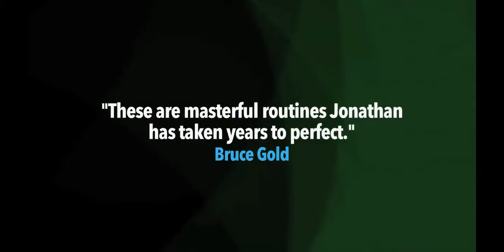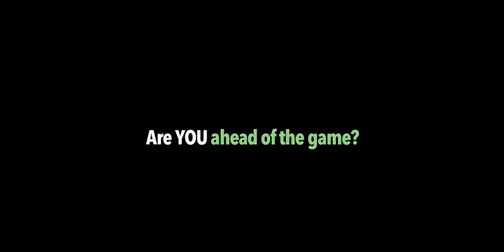Ahead of the Game (Black Rabbit Series Issue #5) by Jonathan Levit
In this 2-Volume set, Jonathan Levit introduces you to the secret he uses to craft clean, jaw-dropping magic. He calls is being 'ahead of the game'. Learn the secret, use it well... guard it with your life! Jonathan is a magician, actor and television host. He has appeared on Fox's 'Masters of Illusion,' was the host of VH1's 'Celebracadabra,' and has been the magic consultant for many television shows and films. Over 5 hours of content! Includes:2 live shows filmed at The Magic Castle 2 feature commentaries by Jonathan Professional magic routines that Jonathan has perfected over thousands of performances Detailed explanations 40-Minute interviewQUADROREVELATION - Jonathan's opener is a spectacular 4-card reveal. A real fooler with maximum audience involvement, this one trick is worth the value of this DVD set. EVERYTHING CHANGES - An epic blue-to-red color change they never see coming and brings the house down. DRAW A BLANK - Jonathan's Any Card at Any Number (ACAAN) has an ultra-clean presentation and a killer ending. LEVIT TRIUMPH - This brilliant handling of the classic Triumph effect is an instant showstopper that always generates thunderous applause. THE UN-MATRIX - Jonathan's signature matrix is famous in the magic community. Jonathan performs it for two live audiences, then shares its background and explains one key move to accomplish the routine. Performance-only. Packed with dozens of valuable lessons and tips, including: The advantages of being 'Ahead of the Game' Connecting with an audience Staying in control Time misdirection Psychological audience management Jonathan's method for loading a card onto a chair under a spectator Building your character Building the 'moment' of an effect Creating realities for an audience Using a signature prop Jonathan's approach to mentalism Structuring an act Jonathan's Fan Forcing and Deck Switching Techniques Enhancing an effect by moving the moment of magic Challenging yourself Handling technical difficulties'Frankly, I'm surprised Jonathan has released the very routines he's taken years to perfect. Masterful, amazing routines I have quietly coveted since I first saw him wow an audience with them. Now, the 'wow' can be yours too.' - Bruce Gold 'Jonathan's show embodies roll-in-the-aisles comedy and jaw-dropping magic. This combination is exactly what is needed to leave your audiences with the feeling they've witnessed something completely impossible. Studying his comedic timing alone will enhance your show greatly. Learning the tools he uses to create his mind blowing magic will raise you to a whole new level as a performer.' - Suzanne 'Jonathan is a perfectionist. It shows in his pure sleight of hand and the way he thinks.' - Dean Dill 'After having given many Performance Workshops, it was a real pleasure for me to watch magic through the performance of a real actor. Is there a difference' You bet. Jonathan's performance is clear, focused, intelligent and professional. (Note: Like magic should be done.) The magic is well served by Jonathan's audience management.